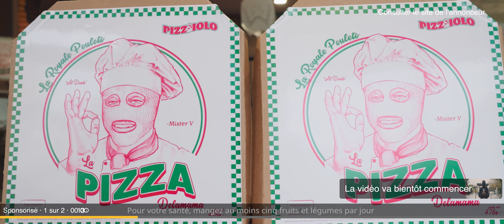Kerchak - Saison 2 (Trailer)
Nouvelle mixtape "Saison 2" maintenant disponible

Réal by Argo Films
Cover by Fifou
Artwork by Arthur Connault
Remerciements : InoxTag, Mister V, Skulush, Morgan Chappa,  Ou2s, AttachingBoy, Snipes, Snipes France